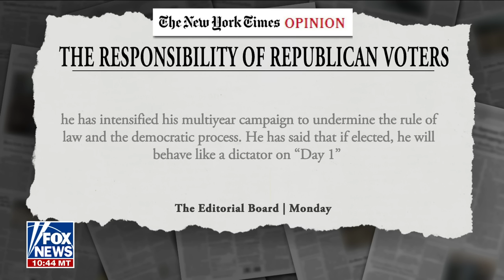MSNBC, CNN eviscerated for 'unhinged' coverage of Trump's Iowa win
The 'Outnumbered' panel discussed the media's criticism of White Christian voters as MSNBC and CNN refused to air Trump's victory speech following the Iowa caucuses.